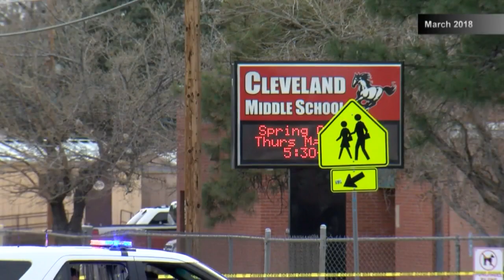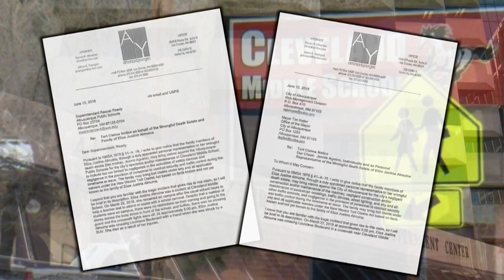Mother of 12-year-old killed in crosswalk crash plans to file suit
Mother of 12-year-old killed in crosswalk crash plans to file suit - Source